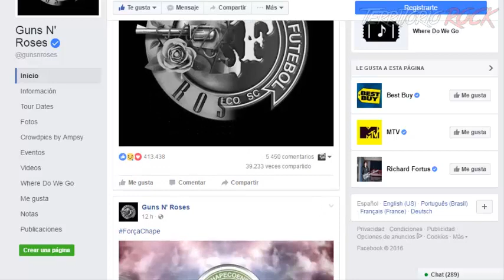Guns and roses homenajearon al Chapecoense | Territorio Rock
Otro punto es que aquí se apoya mucho a las bandas under, sin importar su lugar en el mundo.